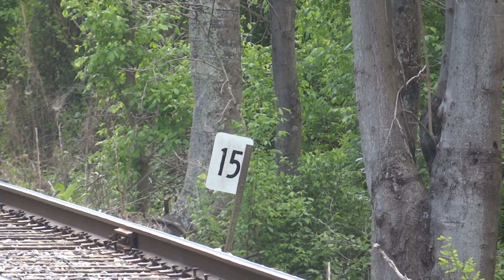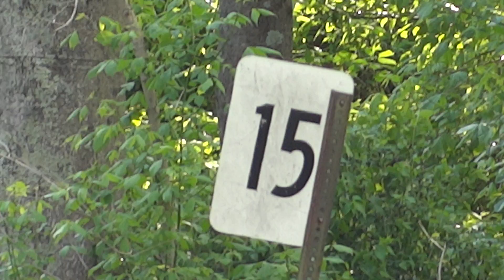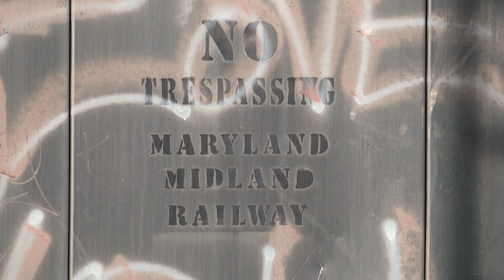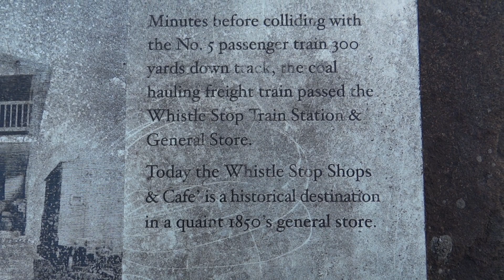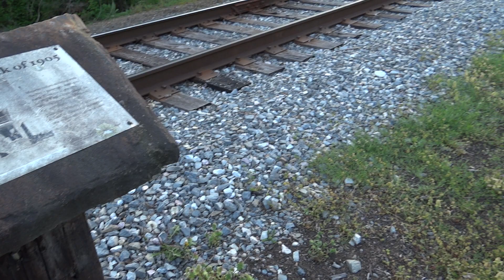Chase of the MMID Stone Train with Bayline Engine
A chase of the Maryland Midland Stone Train UBST using it's newly aquired GP40-2 from Bayline (another G&W company). First we see its power head out of the yard in Union Bridge, MD, crossing North Main Street. Next we see it cross Good Intent Road in Keymar, then it crosses Legore Bridge Road in Woodsboro as it arrives to pick up its train in the SW Barrick & Sons quarry. Next we see it leave the quarry with a full load of stone. Then we see it return past Good Intent Road, and then Mckinstrys Mill Road after it went through the yard in Union Bridge. Next we see it go through the Wakefield Vally Road grade crossing, and finally we see it cross Patapsco Road in Finksburg as it nears its destination.   Locomotives: MMID 3451(EMD SD40-2, Ex- CEFX, Ex- CITX, Ex- SP, built 1967), BAYL 6409(EMD GP40-2, Ex- DT&I, Ex- GTW, built 1972), & MMID 2061(EMD GP38-3, Ex- C&O, built 1967).